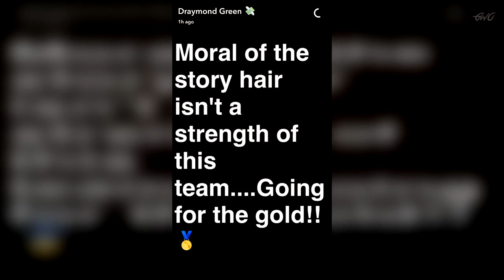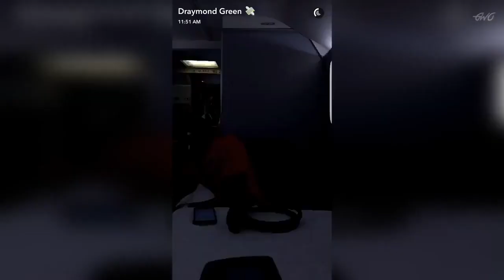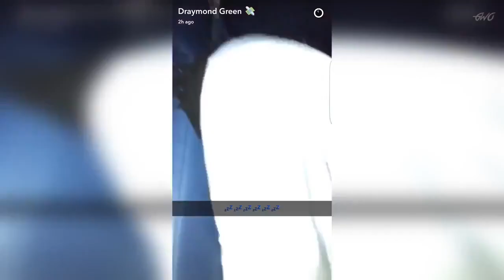NBA PLAYERS UTLIMATE SNAPCHAT COMPILATION